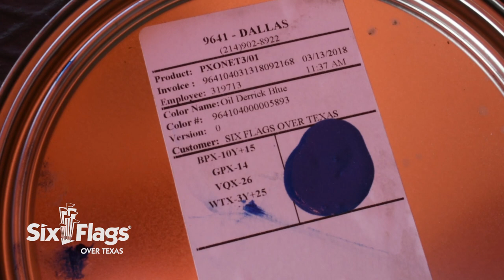Painting the Oil Derrick | Six Flags Over Texas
it takes a special type of person to be able to work on a structure 300 feet above Six Flags Over Texas. See how painters are working on re-painting one of the icons of Arlington - the Oil Derrick observation tower!

Also, don't forget to use our official hashtag - SixFlagsOverTexas - whenever you post from the park!